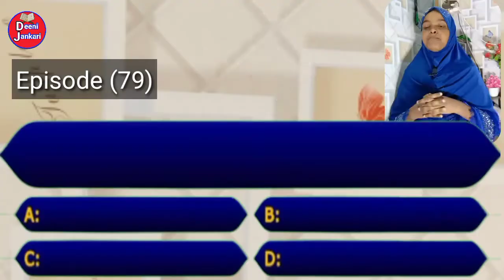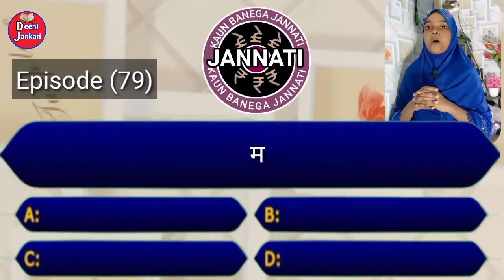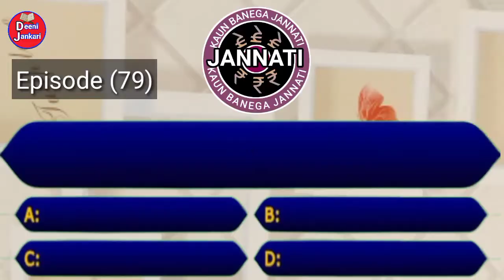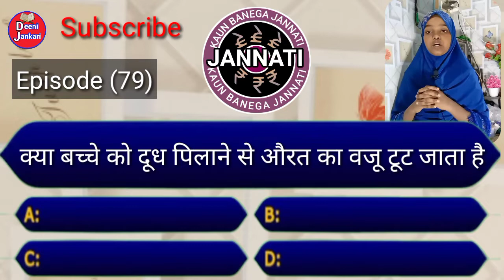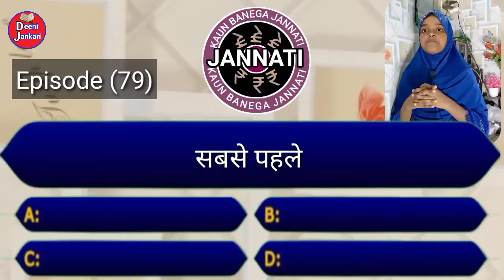KB _ Kaun Banega Janati Episode 79 _ Mayyat Ko Ghusal Dene Ka Tarika _ Mayyat Ki Namaz Ka Tarika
अस्सलामुअलैकुम,,,,,, My Name is Arzoo Ansari
Deeni Jankari